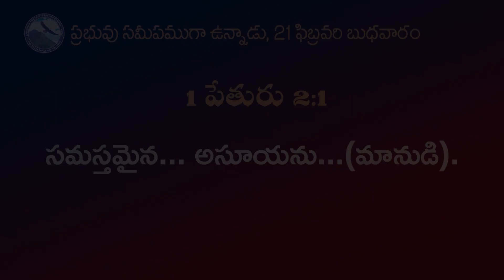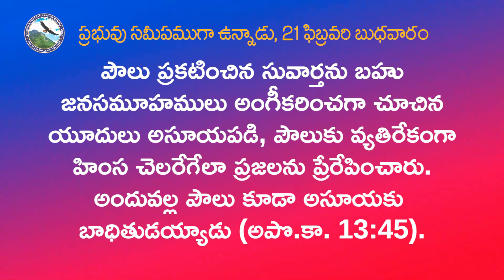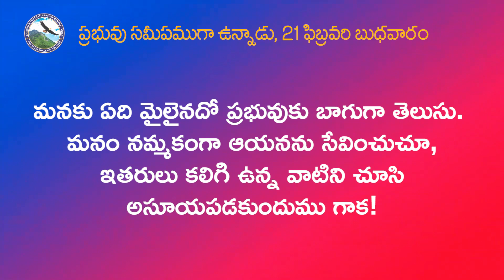అసూయ విషయంలో జాగ్రత్తగా ఉండుడి | 21 ఫిబ్రవరి 2024, ప్రభువు సమీపముగా ఉన్నాడు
21 February 2023, The Lord is Near, Daily Meditation

21 ఫిబ్రవరి    బుధవారం

సమస్తమైన... అసూయను...(మానుడి).
- 1 పేతురు 2:1

అసూయ విషయంలో జాగ్రత్తగా ఉండుడి

- ఆల్బర్ట్ బ్లాక్

ఈ ఛానల్ని సబ్ స్క్రైబ్ చేసుకోవటం కోసం ఈ క్రింది లింక్ క్లిక్ చెయ్యండి